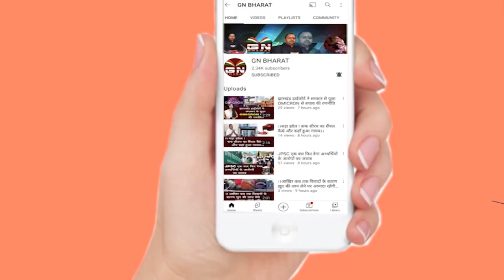भारत जोड़ो यात्रा को लेकर हुई प्रेसवार्ता, सुनिए... प्रदेश अध्यक्ष Rajesh Thakur ने कह दिया बड़ी बात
भारत जोड़ो यात्रा को लेकर हुई प्रेसवार्ता, सुनिए... प्रदेश अध्यक्ष ने कह दिया बड़ी बात